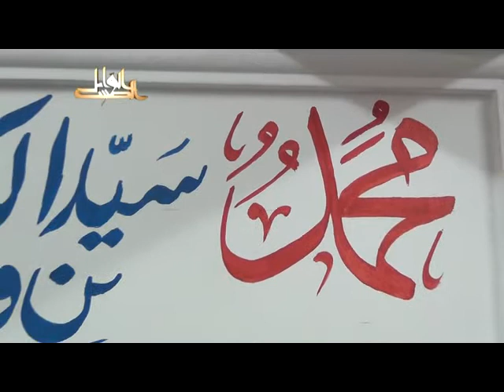بهجة النفوس وتحليها بمعرفة مالها وما عليها- لفضيلة الدكتور يسري جبر الأزهري 2013 08 04